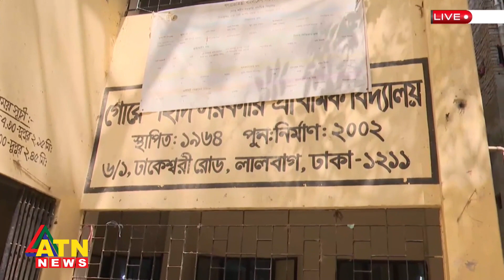গোরে শহীদ সরকারি প্রাথমিক বিদ্যালয়ে অগ্নিনিরাপত্তার দুর্বল দশা | ATN News